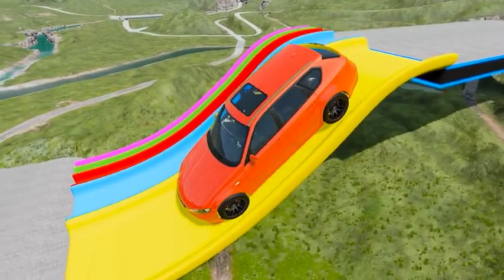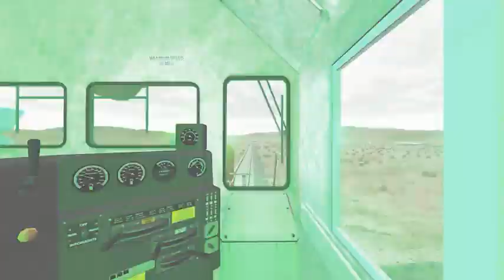Tractor Slatting Cars Saying Skinny Jeans